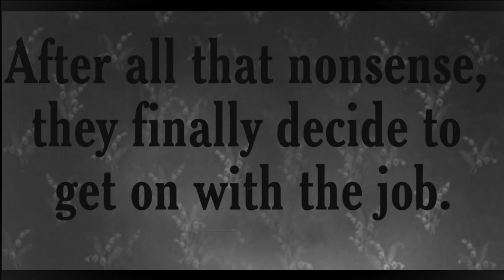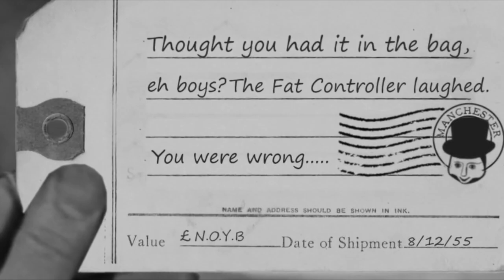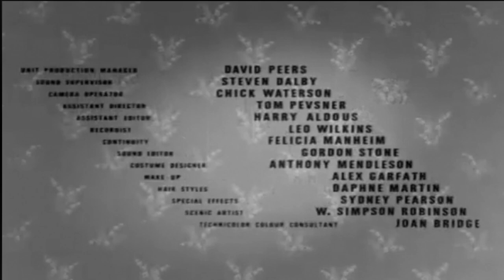The Trainkillers (1964)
The Trainkillers is a 1964 British black and white comedy crime film directed by Alexander Mackendrick from Ealing Studios. It stars Alec Guinness, Cecil Parker, Herbert Lom, Peter Sellers, Danny Green, Jack Warner, Sir Topham Hatt, and Mrs. Wilberforce.